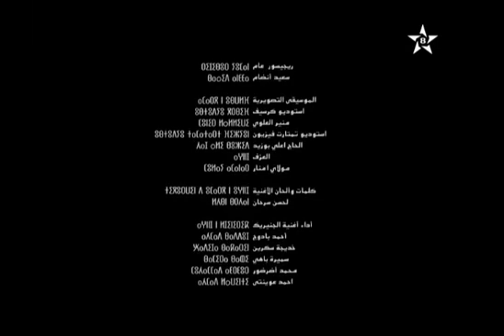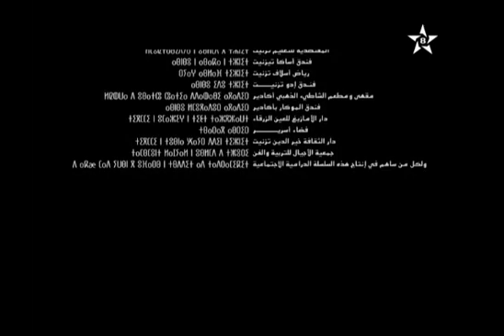المفتش قاسم الحلقة 4 elmoufatich kasem EP